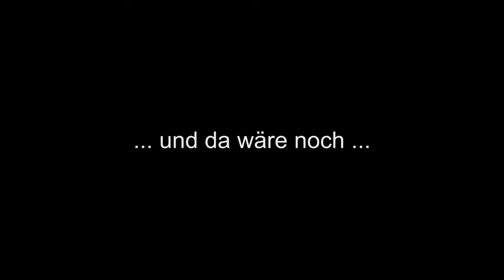Mannheim Solothurn - Führung ohne Ausstellung mit Heinrich Gartentor - Teil 5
Im letzten Teil der Führung ohne Ausstellung im Kunstmuseum Solothurn führt der Kurator Heinrich Gartentor die Gäste zurück und bietet zum Schluss "Einstiegshilfen".

Vom 31. August bis 10. November 2013 findet im Kunstmuseum Solothurn die Ausstellung "Mannheim Solothurn" statt. Vor der Eröffnung (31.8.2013) lud der Kurator Heinrich Gartentor zu einer Führung ein. Einer Führung durch eine Ausstellung, die noch nicht so weit ist, dass sie eigentlich besucht werden kann. Doch Gartentor will bereits die Gestaltungsphasen dem interessierten Publikum präsentieren.